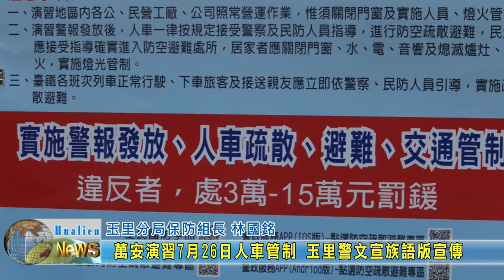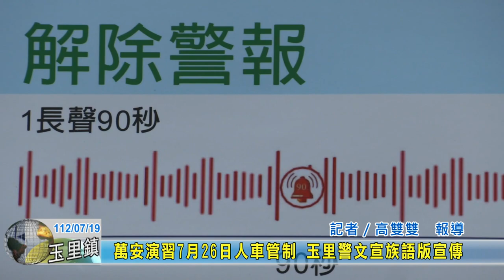20230719 03 萬安演習7月26日人車管制 玉里警文宣族語版宣傳